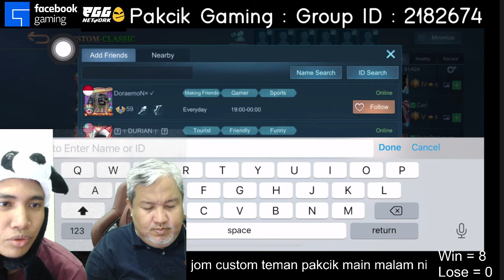Top Global Mobile legends Players MLBB Live Streaming Pakcik Gaming Gameplay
Tolong pakcik comment kat sini yer

Nak Contact Pakcik? Cer try click sini --
Give away untuk anda yang Like dan follow Tik Tok Pakcik ini --
TQ SO MUCH SUDI SUPPORT PAKCIK
🔥 PAKCIK FAMILY
🔥 DISCORD PAKCIK
🔥 FACEBOOK PAKCIK
🔥 INSTAGRAM PAKCIK
🔥 WHAT APPS PAKCIK
🔥 YOUTUBE PAKCIK
🔥 BLOG PAKCIK
Pakcik Mengucapkan TERIMA KASIH Atas Sokongan dan Support Anda.